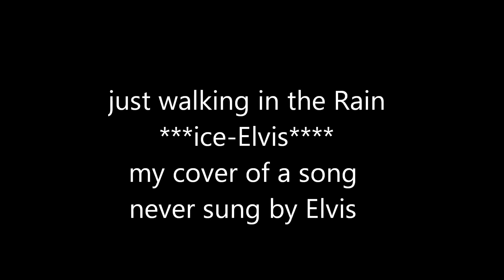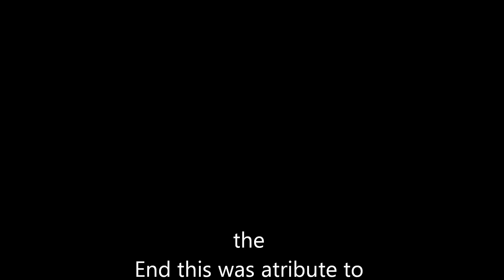WALKINGING IN THE Rain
heres another song im singing  a cover not sung by Elvis ,i hope u all like my version ,im still tributing Elvis but being me at the same time friends also u may like to check out the songs i did sing that are Elvis songs,everyday i Rember Elvis so you can help me by listening and giving me the thumps up on your comments